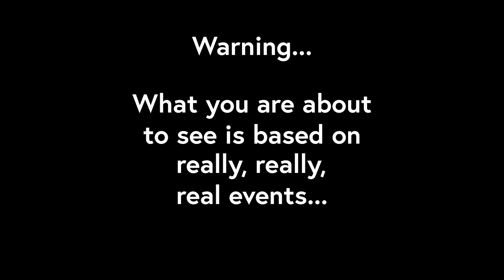The Smorgasborg Special - Part 33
Chris was grabbed by the ghoulies.

Games shown:
Overwatch
Raibow Six Siege
Playerunknown's Battlegrounds

Footage of The Ring courtesy of DreamWorks

Songs used in order:
Metallic Madness Zone Act 2 - Steel Cortex - Sonic Mania OST
Theme of the Hard-Boiled Heavies (Hi-Spec Robo Go!) Sonic Mania OST